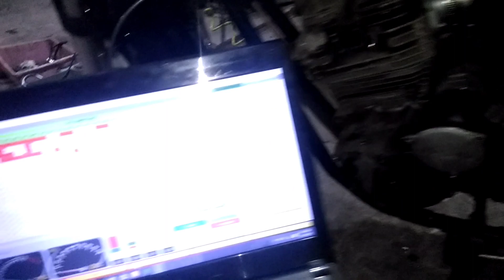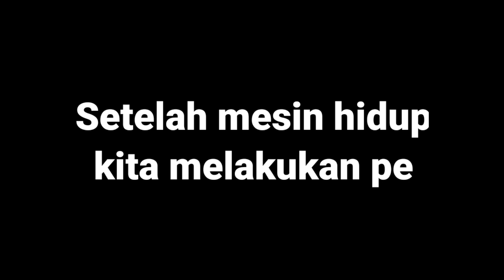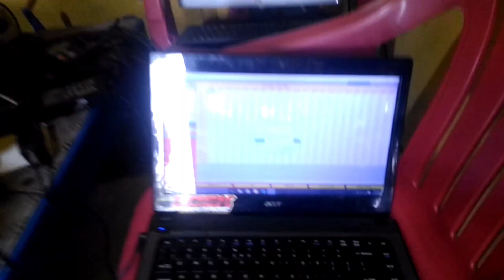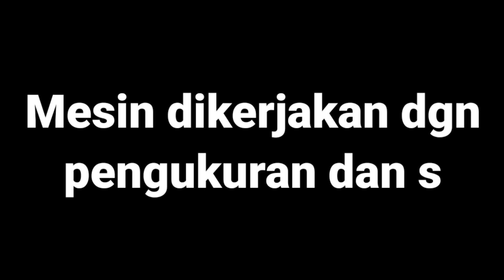Scorpio 300cc injeksi 38hp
Scorpio boreup piston 80mm, klep 38 34 BRT carbon, noken spesial request BRT temlar roller+injeksi ecu juken 5.

untuk info bisa langsung komen atau chat wa di nomor bawah ini.

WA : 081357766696